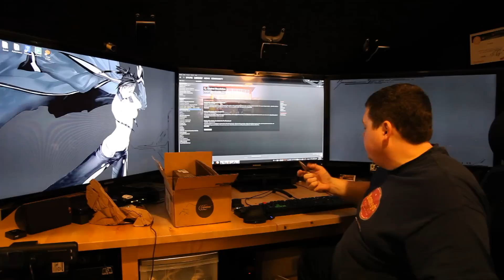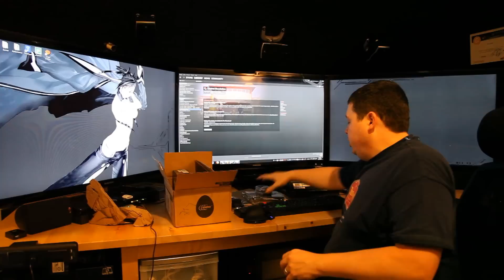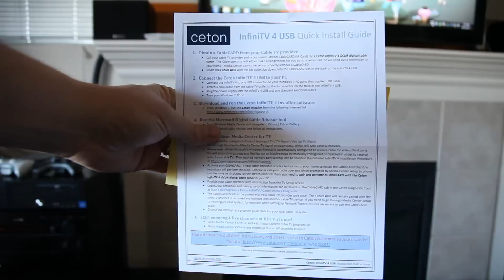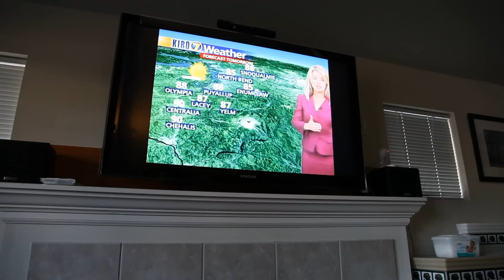Ceton infiniTV4 USB HDTV Receiver for Windows Media Center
Did you know I've made over 800+ other videos on YouTube? 🍿 Be sure and check out since he has an epic channel and is a super nice guy.

Today the NewEgg gods rained down on me with a few Centon infiniTV4 receivers so I can finally get HDTV in Windows Media center both in the Man Cave bedroom and the living room. This video show the unboxing and setup with some commentary but I have not installed the 2nd one yet because I was worn out after the first :) I hope you guys enjoy the video and this helps someone make a purchase decision. This show is an independent production of Jerry Berg (aka Barnacules). Opinions are my own and do not necessarily reflect the opinions of my employer, friends, or any companies mentioned in the show.

18Su2PV63BabMZWwYEhgXC8obK1XBVveCp